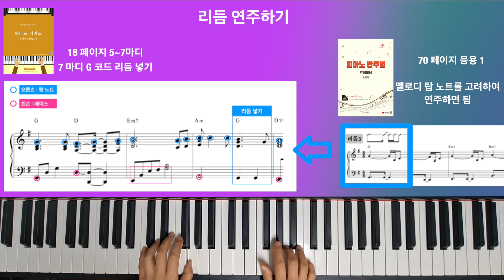피아노 배우기 리듬 넣어 연주하기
반주법 트레이닝 첫번째
반주법 트레이닝 두번째
재미있는 피아노 시리즈 (발라드 피아노)